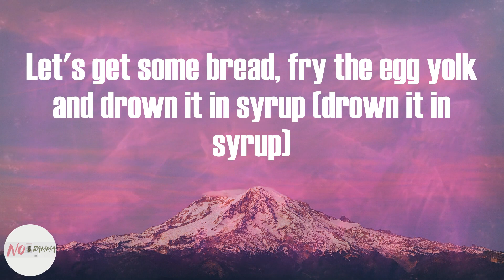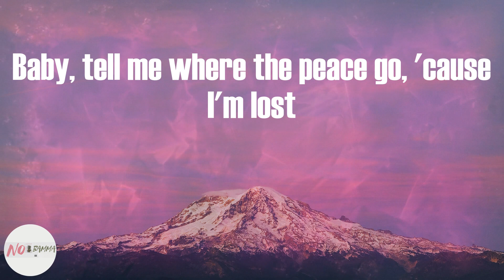Tyler, The Creator - WUSYANAME (Lyrics)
WUSYANAME (Lyrics) - Tyler, The Creator

WUSYANAME Lyrics:
Something real
Baby